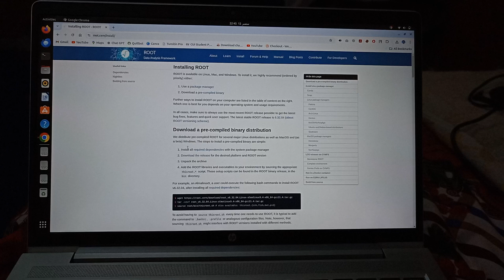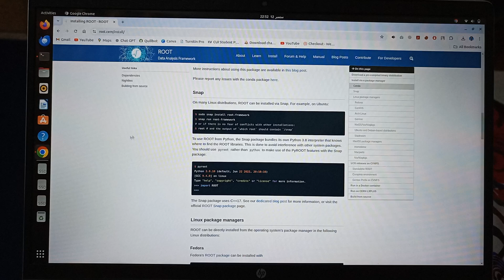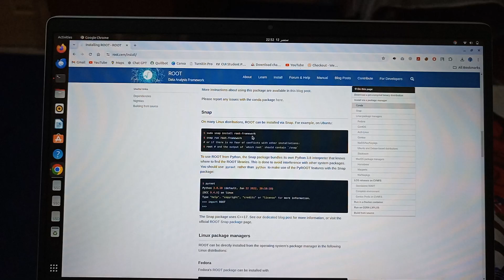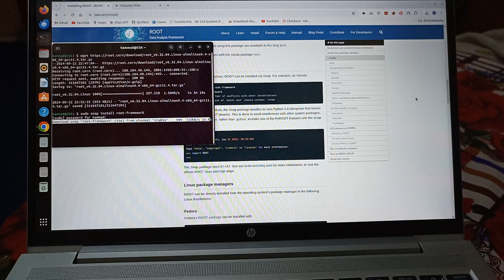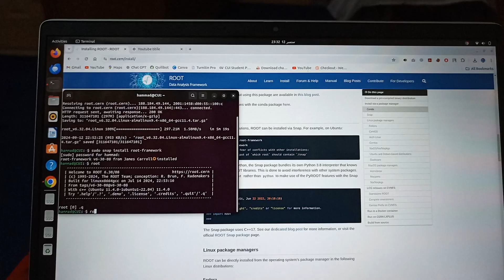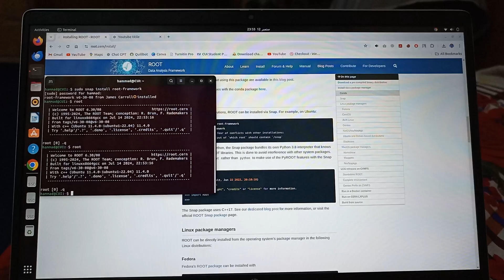How to install Root-Cern in Ubuntu 22.04 || Physicist Hammad Shaukat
In this tutorial, Physicist Hammad Shaukat provides a step-by-step guide on how to install ROOT CERN on Ubuntu 22.04. ROOT is an essential data analysis framework widely used in high-energy physics and other scientific fields for handling and analyzing large datasets.

Key Topics Covered:
Downloading ROOT CERN: How to obtain the latest version of ROOT from the official website.
Installation Process: Detailed instructions on installing ROOT using both package managers and source compilation.
Configuration: Setting up environment variables and configuring ROOT for optimal performance on Ubuntu 22.04.
Basic Usage: Introduction to using ROOT for data analysis, including basic commands and example workflows.
Troubleshooting: Common issues during installation and how to resolve them.
Whether you're a researcher, student, or scientist, this video will help you get ROOT up and running on your Ubuntu system, allowing you to perform complex data analysis with ease.

STEP:02
sudo snap install root-framework